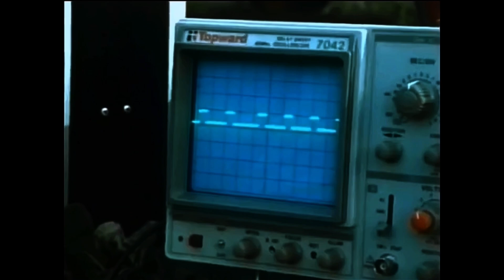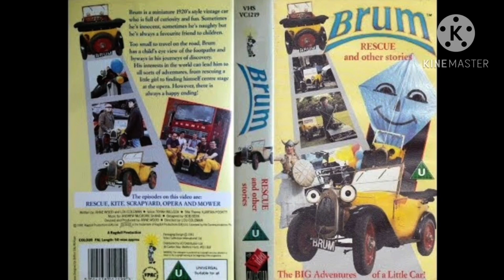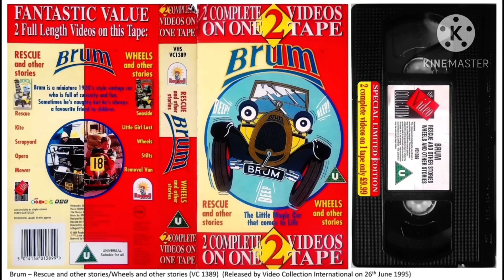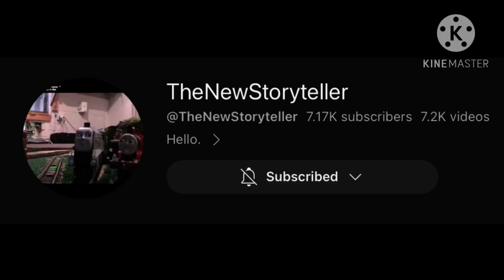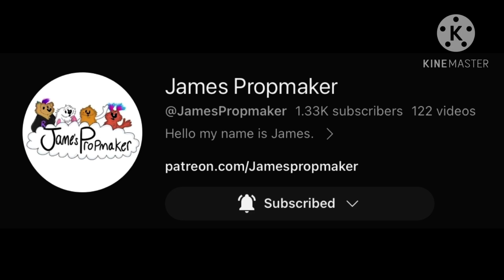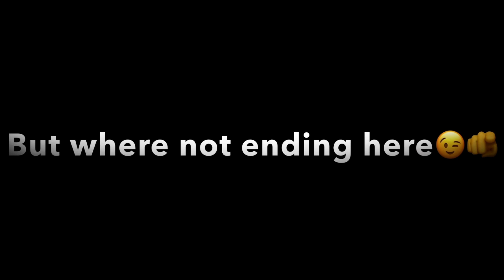Logan’s Nostalgic Journey Special The History of Brum 2.0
Hey guys That it officially and I am now happy with it for those who are new to the channel wonder what is going on recently we had a couple of errors with this video so I had to delete it 2 times and upload it again but that’s it done now and I can finally make a start on Episode 4 WOO HOO, anyways another big huge thank you to @JamietheBrumguy  and @TheNewStoryteller for being very supportive to this video.